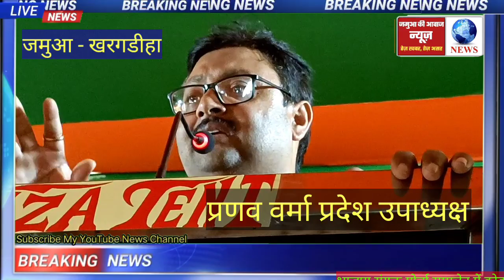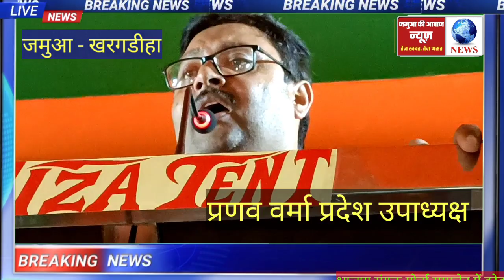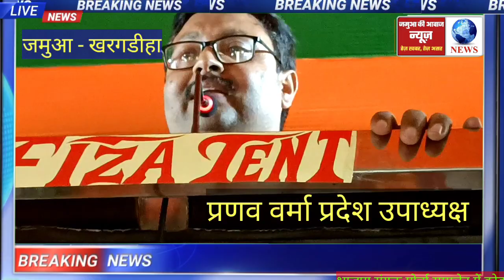जमुआ_खरगडीहा कोडरमा लोकसभा चुनाव 2024 की तैयारियों में जुटी है BJP|| बदलेगी कोडरमा की राजनीति,प्रणव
YOUR QUERY:

live news,
news live,
live hindi news,
india tv,
pm_awas_yojna_new list,
pm_awas_yojana_new_list_2022-23,
news18 bihar,
news18 jharkhand,
jharkhand news,
jharkhand elections,
jharkhand lok sabha election,
jharkhand lok sabha election date,
jharkhand assembly elections,